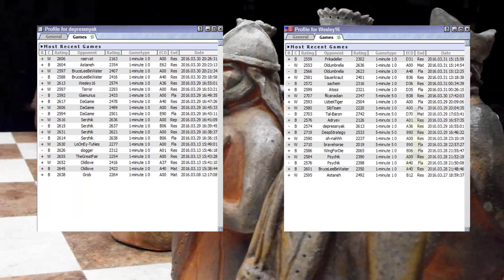♚ GM Alexander Grischuk vs GM Wesley So ★ Bullet Chess Game on ICC ★ March 29 2016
Game 2: Depressnyak vs Wesley16
GM Alexander Grischuk vs GM Wesley So

Grischuk, Alexander
Federation  Russia
FIDE title  Grand Master
Rating
std. 2752
rapid 2760
blitz 2766
B-Year  1983

So, Wesley
Rating
std. 2773
rapid 2652
blitz 2726
B-Year  1993
FIDE